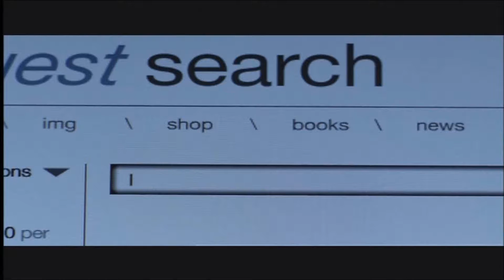Sherlock and Moriarty ~ Dangerous Man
I DID NOT make this myself.  This was created by another youtuber who asked me to place this on my channel so youtube wouldn't come after theirs with copyright rage.